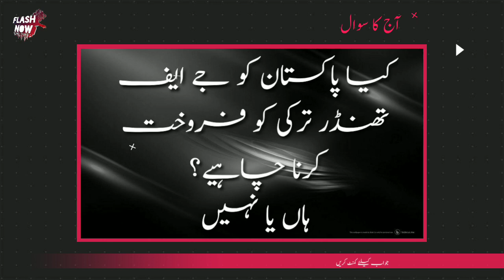TopFlashNews 128 : Isreal US Ka Kamyab Tajurba..!!